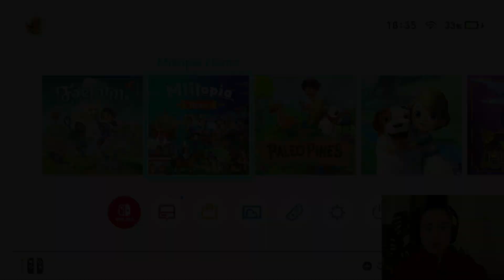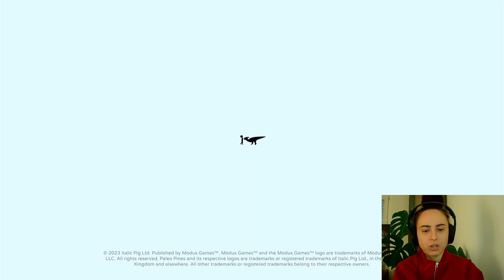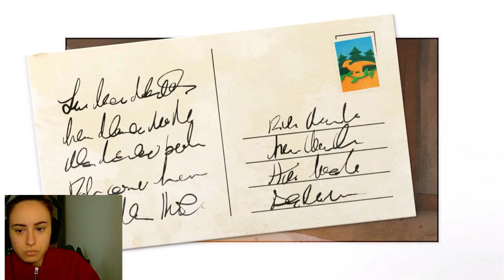PALEO PINES I Angespielt #01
Wir schauen gemeinsam das erste Mal in Paleo Pines rein!
So ganz den Dreh hab ich noch nicht raus, aber wer weiß, vielleicht kommt das ja noch? :)

Danke für´s Zusehen! Ich freue mich über jegliche Kommentare, Kritik und Anregungen!